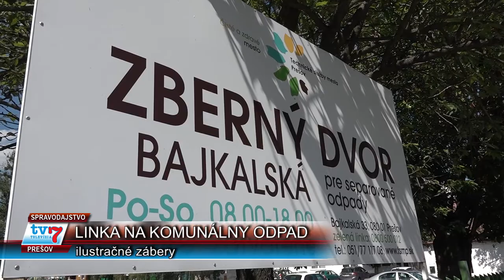Linka na odpady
Technické služby mesta Prešov plánujú pokračovať v zhodnocovaní komunálneho odpadu a zároveň ušetriť financie mestu pri tejto činnosti.
Na mestskom zastupiteľstve tento zámer poslanci odsúhlasili, no
zatiaľ nevybrali ani jednu spomedzi troch vytypovaných lokalít, v ktorej by sa technológia mala umiestniť.